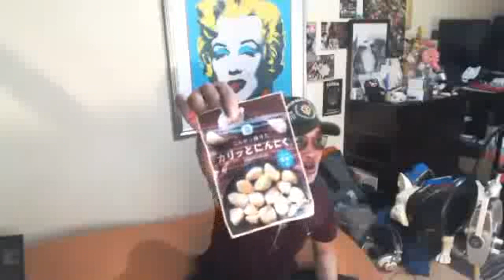【ウナちゃんマン】冷麺。06月20日